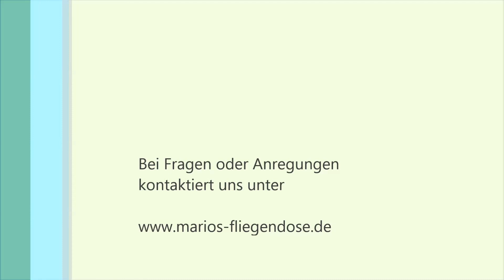Verschiedene Bindelacke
Hier zeigen wir euch verschiedene Bindelacke, und deren Verwendungen.

Ich werde oft gefragt, mit welcher Ausrüstung ich meine Videos produziere.

Kamera für Bindevideos: Nikon D750

Objektiv für Bindevideos: Sigma 180mm Makro
Ich habe zwar noch das Vorgängermodell, aber dies ist perfekt für kleine Fliegen

Objektiv für Bindevideos von größeren Fliegen: Sigma 105mm

Speicherkarte: Sandisk Extreme Pro 32GB

Stativ: Sirui ET1204

Kugelkopf: Sirui K-20x

Galgen Lampenstativ: Jinbei M-1

Lampenstativ: Jinbei 250

LED Videoleuchten: Yongnuo YN 600L II

Mikrofon: Rode Smart Lav

Kamera für Außenaufnahmen: Olympus Om-D EM10 II

Weitwinkelobjektiv 17mm

Links zu unserem Shop und Blog